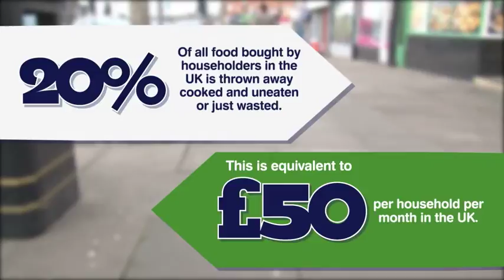Derby Food Waste video 4 cut titles